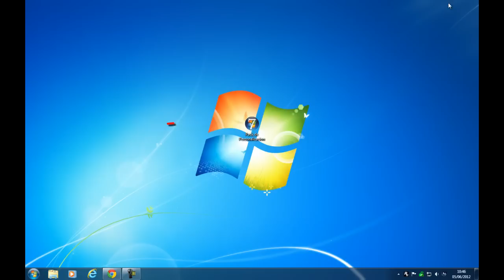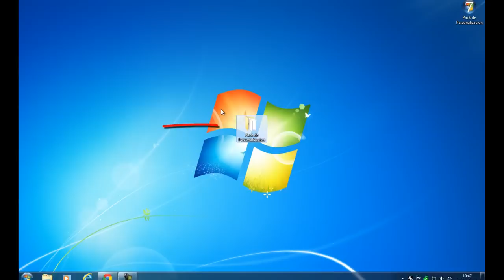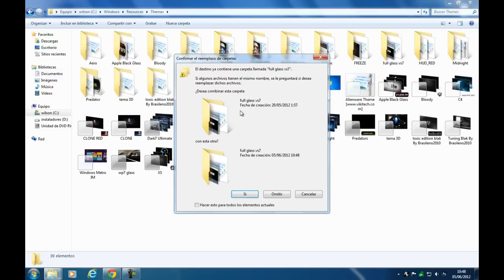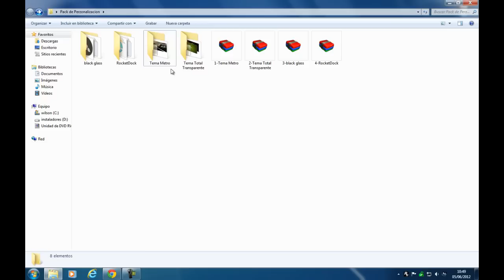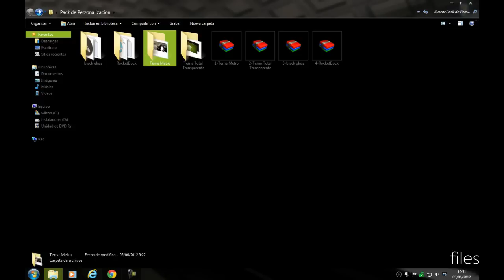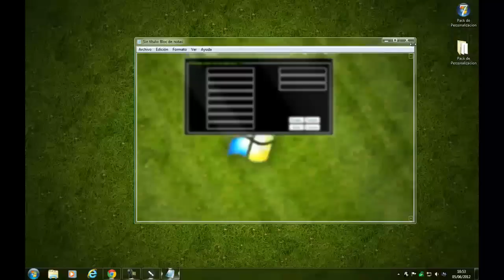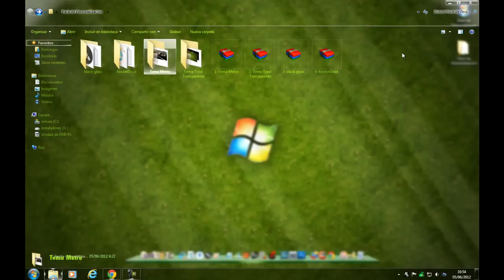Pack de Personalizacion Para Windows 7 2012.mp4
eso es todo espero que les sirva y que les guste este video!!!